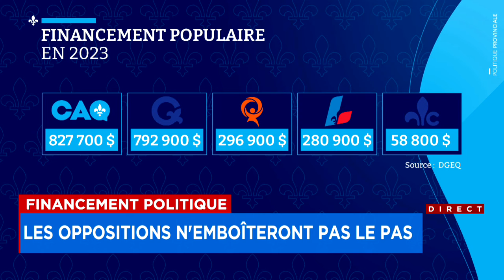La CAQ renonce au financement privé, annonce François Legault - Reportage, 18h